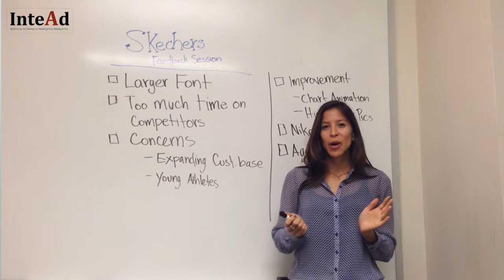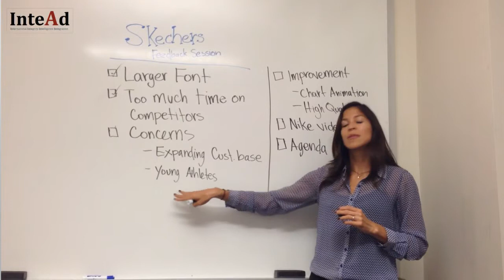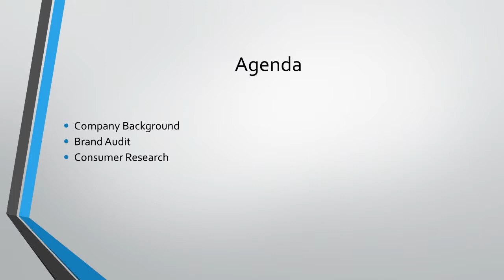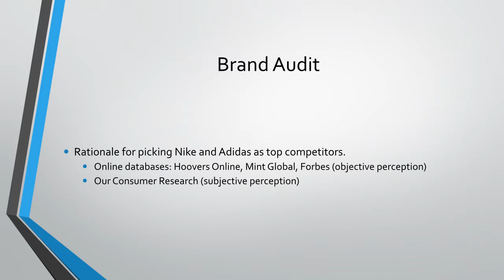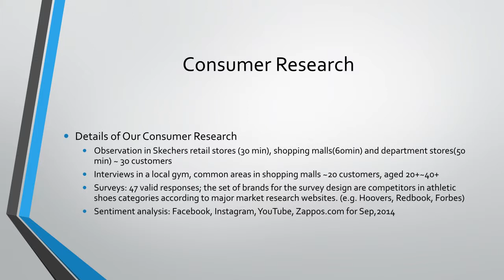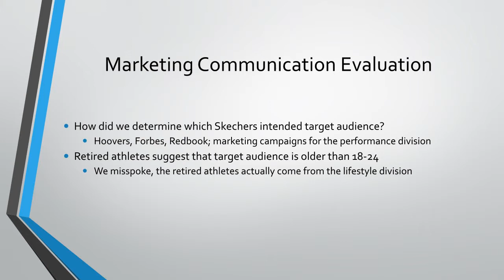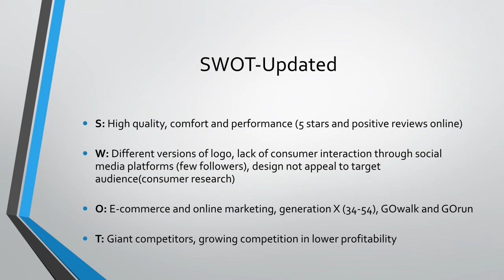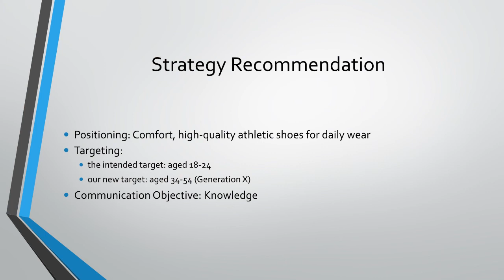Skechers Team: Response to Midterm Feedback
CMGT541 Response to midterm presentation feedback